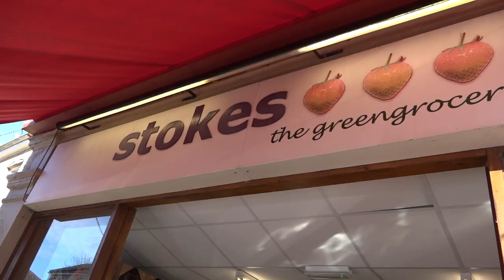Stokes Greengrocer in Moorland Rd, Bath tells us how his business is being hit by anti car madness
The Owner of Stokes Greengrocers in Moorland Road, Bath speaks out about the damage to his business. The Council simply are not listening to businesses or residents when ploughing ahead with their car hating agenda.